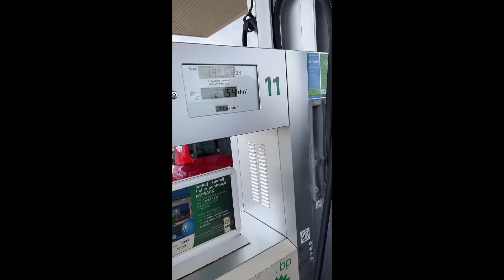Pe drum spre Lituania ( preluare live de pe TikTok @ritter.ro )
🛫 Ai pierdut AVIONUL ? ⛔ Poți obține până la 600 EURO despăgubiri. Vezi dacă te încadrezi aici